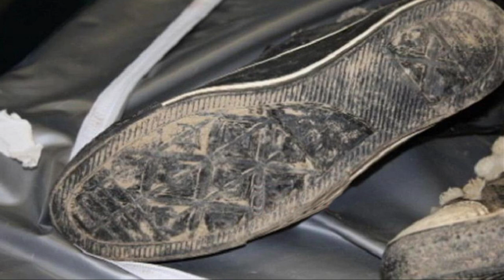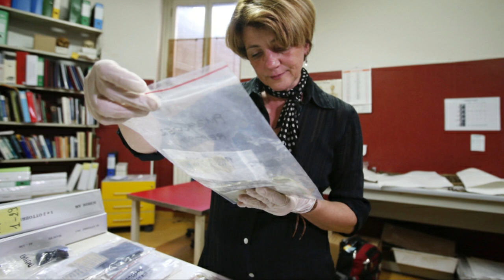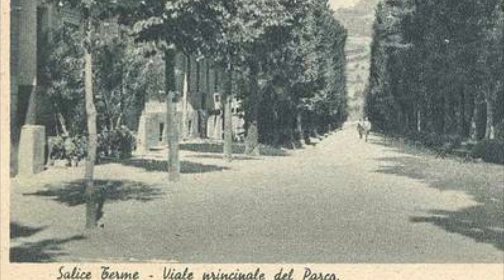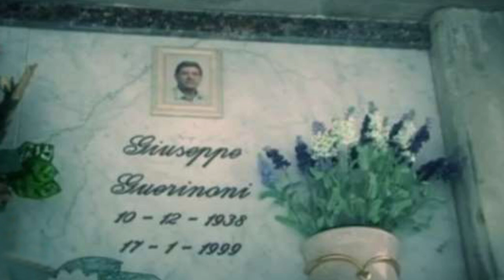Yara Gambirasio Documentary - The most expensive Manhunt in Italian History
“Courtesy of Guardian News & Media Ltd” and “written by Tobias Jones”

The body of Yara Gambirasio, a 13-year-old girl, was found in a quiet northern city on a chilly day in February 2011, three months after she was reported missing.
The autopsy revealed some stains on the young girl’s frayed torn clothing: a liquid that contained the DNA of an unknown male investigators called “Unknown 1.”
In the absence of any other evidence, the police embarked on the country’s largest manhunt, taking DNA samples from nearly 22,000 people.